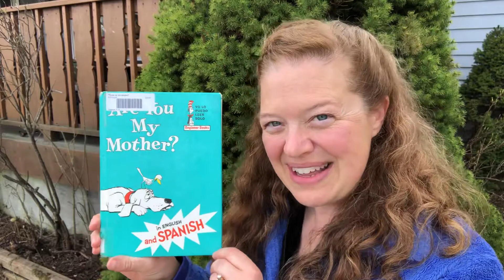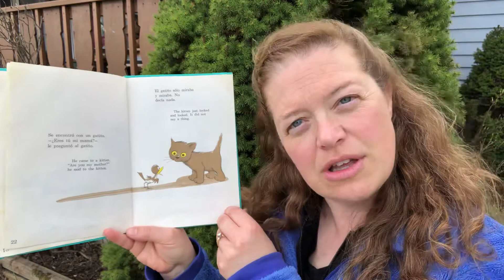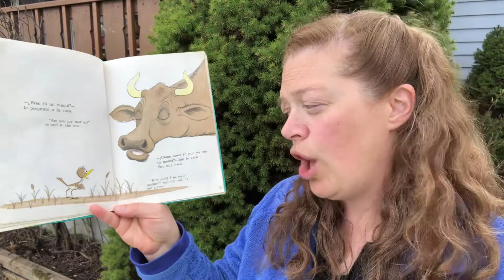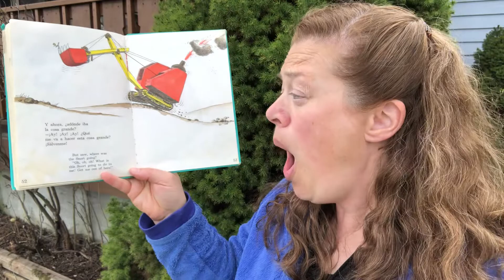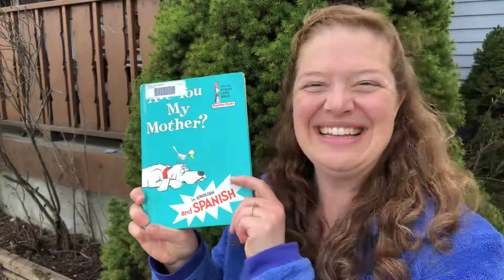Are You My Mother?